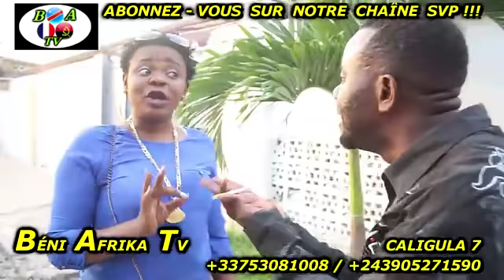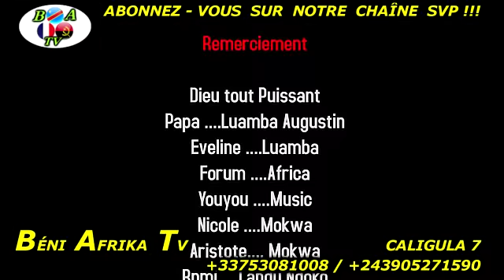NOUVEAUTE "CALIGULA 7" HISTOIRE VRAIE YA TATA OYO AMONISA BA DANSEUSE PASI NA LOPANGO NA YE!!! SOMO